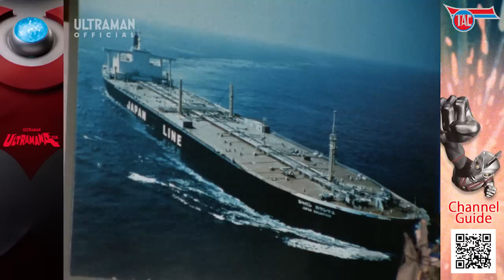ULTRAMAN ACE Ep 24 "Behold! Midnight Transformation" -Official-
『ウルトラマンA』第24話「見よ！真夜中の大変身」

★STORY↓
One morning, a girl asks Captain Ryu if he would hire her as a housemaid. Ryu politely declines the offer, and the girl leaves while uttering strange words. The girl is Celestial Maiden Aprasa, and is being exploited by the Yapool as a part of a plot to take-over...